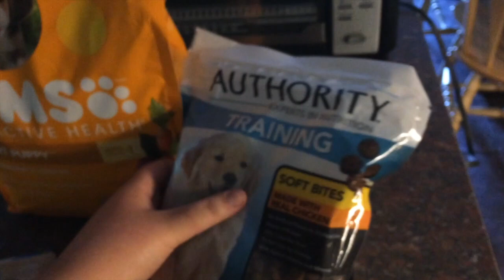Vlog # 3 || Picking Up My German Shorthair Pointer Puppy!!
Hey guys!! Recently our household added a new member and im soooooo excited about it i love her so much and decided to make a vlog on picking her up. There have been countless times where I just fall down a massive black hole of puppy videos on youtube ! so now I made one aha cant wait to look back on this vlog when shes all grown up and big !